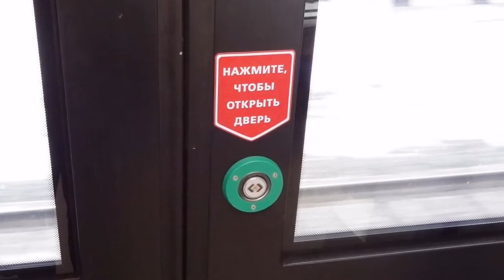Московское метро именные тематические поезда Moskovsky Metropoliten Moscow Metro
NHỮNG CHUYẾN TÀU ĐIỆN NGẦM NGHỆ THUẬT (Video Mar. 2017. Nguồn/Source/Источник: VTA57)
Metro của thủ đô Matxcơva đã thay da đổi thịt trong vài năm gần đây.
Những ai hay đi Metro chắc hẳn đã có vài lần được bước vào một "Triển lãm tranh nghệ thuật" di động như trong video dưới đây với tên gọi đầy thi vị:  "Những chuyến tàu Metro nghệ thuật".
Hãy share cho bạn bè ở Việt Nam, HNLX để biết thêm những nét đẹp của tàu điện ngầm  Matxcơva,  thủ đô LB Nga mà có dịp Toan Canh Nguyen đã viết trước đây, 2002: "10 nét đẹp của tàu điện ngầm Matxcơva".